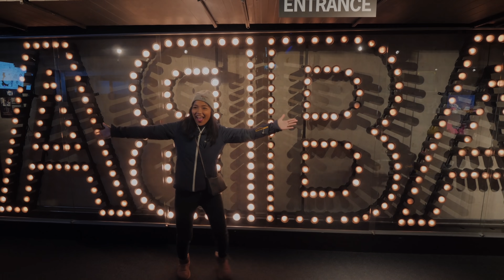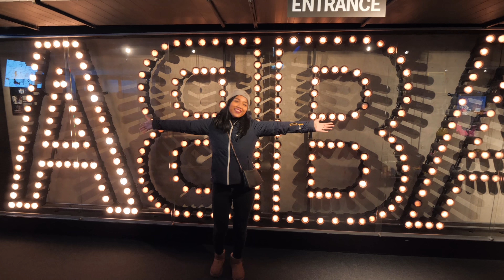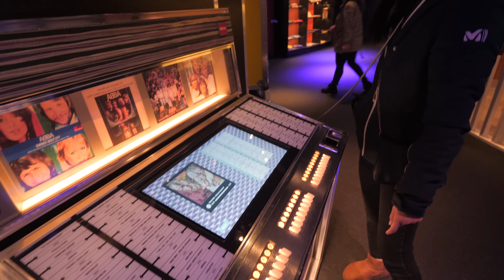SUÈDE : Meilleure destination pour Digital Nomad en camion aménagé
Courte vidéo sur notre séjour en Suède car nous avons surtout travaillé et très peu visité.
Nous préparons activement nos futurs projets et le voyage en Afrique. En tant que " Digital Nomad " la Scandinavie est notre région préférée pour travailler dans un camion aménagé. Beaucoup cherchent des destinations chaudes comme la Thaïlande et l'Indonésie. Il n'y a pas de meilleure destination pour être productif, il faut s'arrêter à l'endroit où l'on se sent épanoui. Dans notre cas, nous préférons la tranquillité de la Suède et ses grands espaces naturels.

Tu peux aussi nous soutenir en achetant le livre "Apprenti Aventurier - Tout quitter pour change de vie - Justin Van Colen".

AU SOMMAIRE :
00:00 Introduction
00:29 Les routes communales
01:46 Choisir le bon véhicule
02:26 Paradis pour les Digital Nomad
04:33 Week-end à Stockholm
05:27 En route avec ABBA

Je vous invite à découvrir la playlist sur le RedTruck, la fabrication de notre camion 4x4 aménagé :

Merci à nos partenaires :
MYSHOPSOLAIRE (Être autonome en électricité):
- Bénéficiez de 5% sur le site MyShop Solaire avec le code : justinvancolen
WMAQUATEC (Avoir de l'eau potable) :
- Pour vous, 10% sur le site WM AQUATEC avec le code : REDX2020